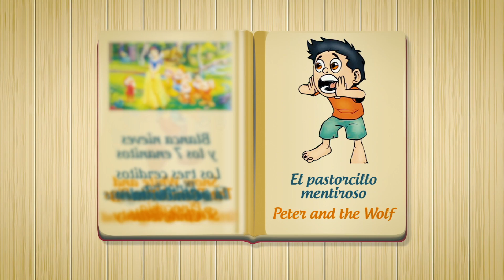Cómo se llaman los CUENTOS INFANTILES pero EN INGLÉS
Hola amiguitos, seguramente has escuchado de Pinocho, de Blanca nieves o de la Capericuta Roja, verdad? pero sabes como se llaman esos cuentos en Inglés? eso es lo que vamos a ver ahora mismo